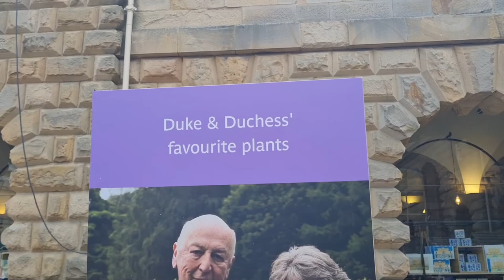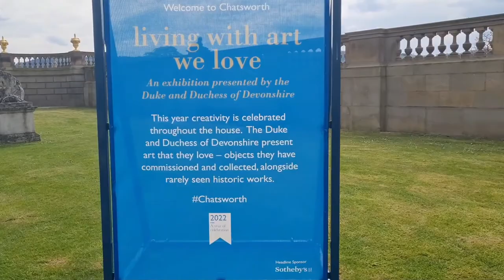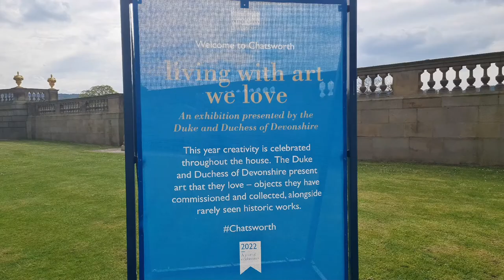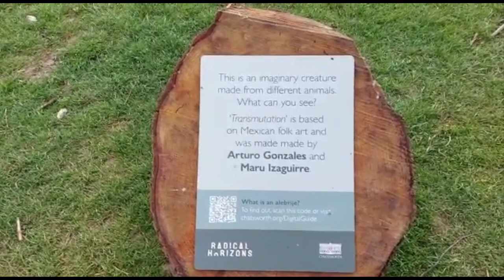CHATSWORTH HOUSE IN DERBYSHIRE/UNITED KINGDOM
Chatsworth House
The ancestral seat of the Duke and Duchess of Devonshire, Chatsworth House in Derbyshire is a prominent example of 17th-century architecture, and one of Britain’s most popular stately homes. It draws visitors from all over the world who come to tour the building and see the famous gardens designed by “Capability” Brown.